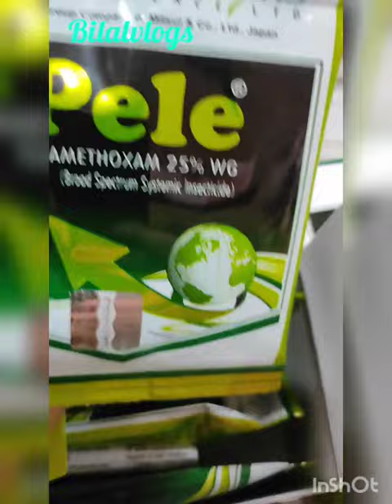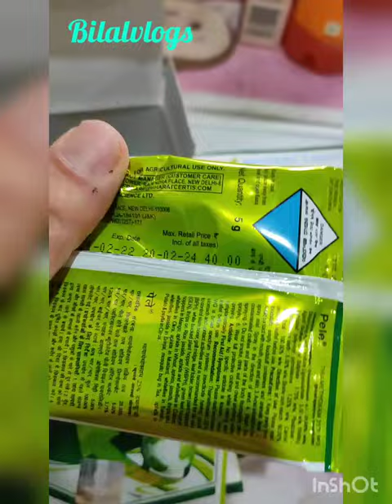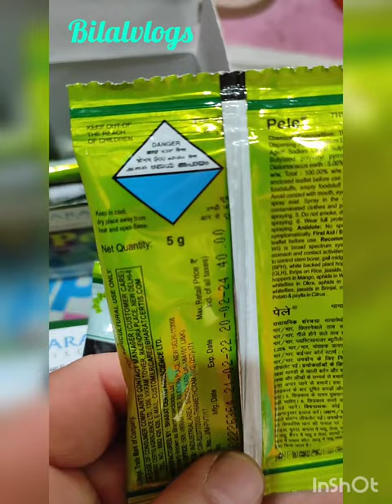Wholesale Rate Of Pele Brood spectrum Insecticide 5 Gram weight @ Bilal vlogs